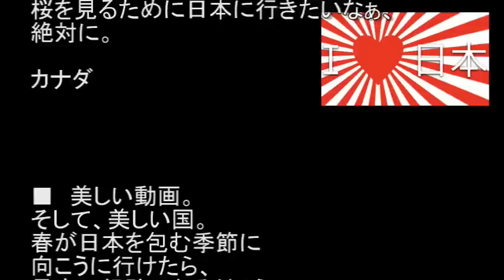【日本大好き】 京都の桜と伝統の共演 『世界で一番美しい！』 【海外の反応】